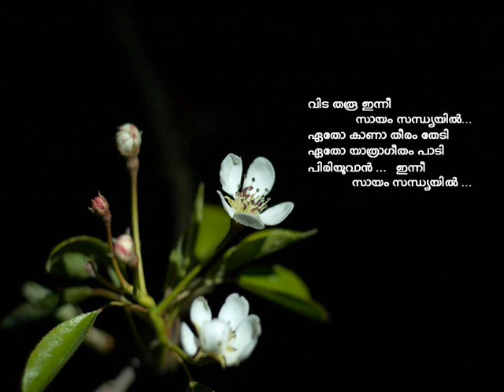VIDA THARU INNEE SAYAM SANDHYAYIL ...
Movie : Ente Nandinikuttikku
Lyrics:  ONV Kurup
Singer: K.J. Yesudas

These songs have been uploaded for hearing pleasure only and as an archive for good music. If any song is in violation of the copyright you own, and then please let me know, I shall remove it from my You Tube channel